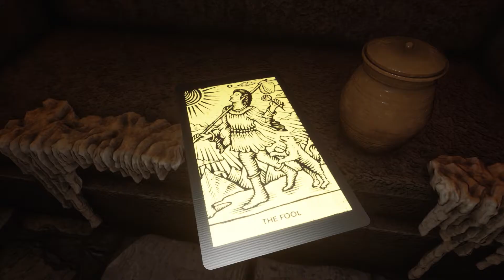Suffer The Night • Announcement Trailer • PC